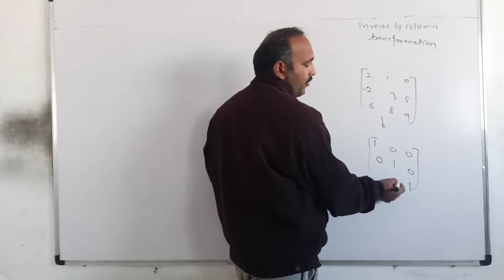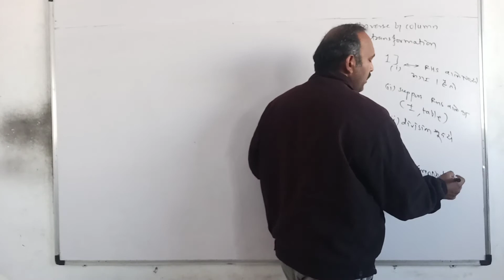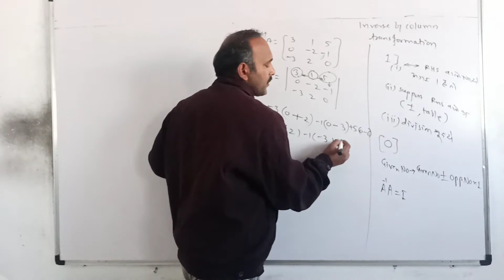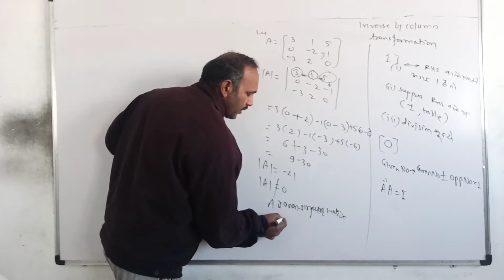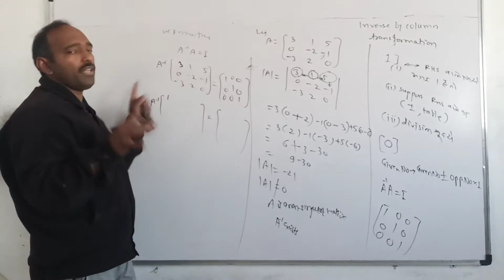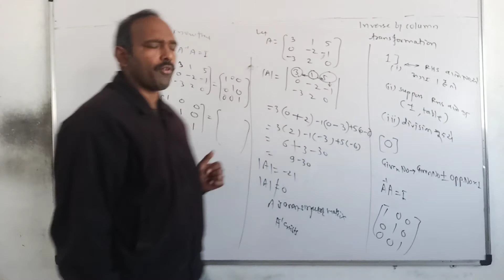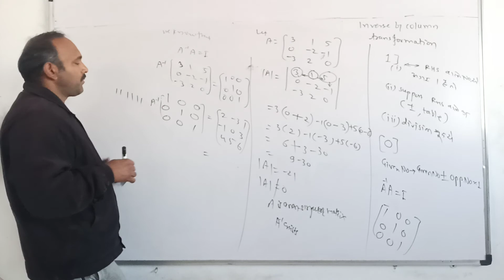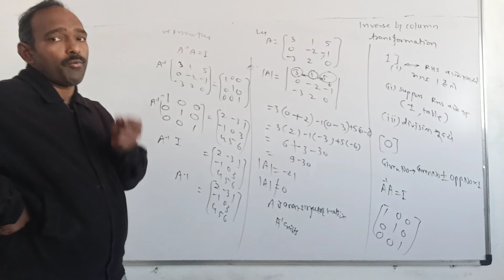inverse by column transformation 1